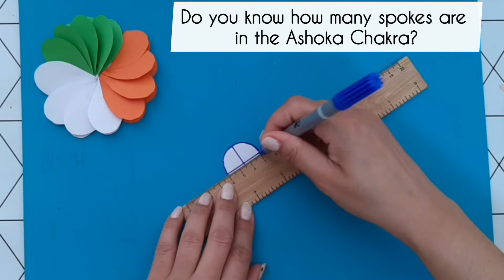Easy Homemade Republic day Badge I How to make Republic day badge I 26th January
Hello Everyone

 I have shared one very easy to create your own Independence day Badge which can be made by small kids.
Here I have shared Independence Day Craft Ideas which is a Tricolor Craft Ideas 2021 and it can be  Independence Day Craft Ideas for School. It can be use as Republic Day Craft Ideas. This is very beautiful Independence Day Badge.